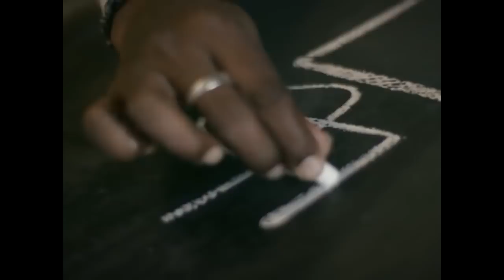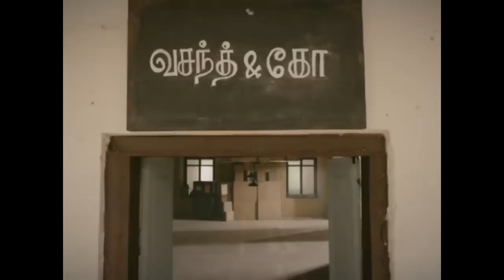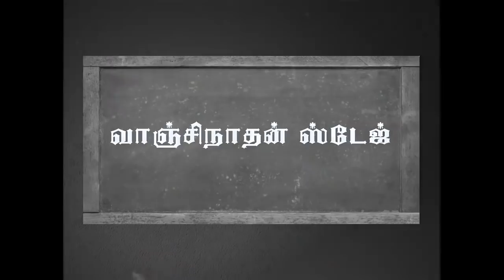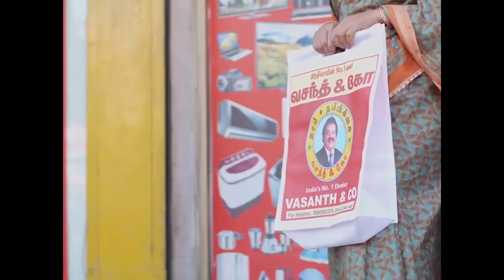Life Story of Vasantha Kumar | Tamil Motivational Video